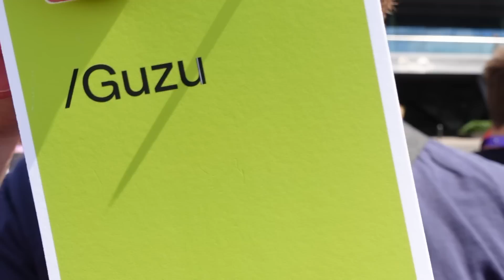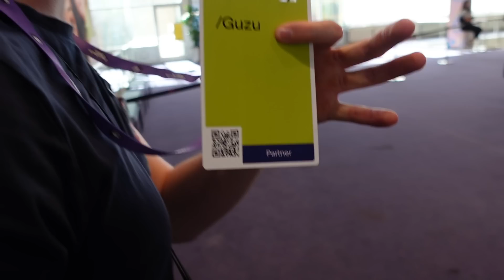Twitchcon 2022 - Amsterdam Vlog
I hope you guys like this vlog style video, I wanted to show a bit of the things I got up to on the trip to Twitchcon and Amsterdam!